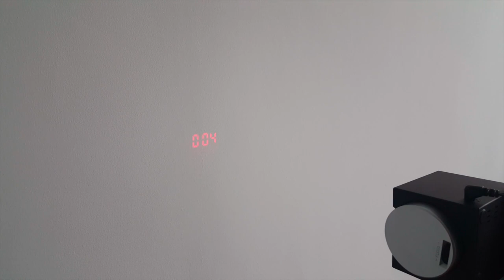BALDR Projection Clock, Digital Alarm Clock with Snooze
See the time without lifting your head by projecting the time on bedroom wall or ceiling. The adjustable focus knob keeps it all clear. For convenience the projector can be turned on and off with simple press, the soft red projection image is gentle to the eyes and can be flipped 180 degrees for best viewing angle.